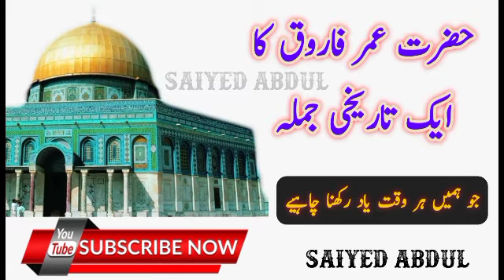Hazrat Umar RA ka Tarikhi Jumla